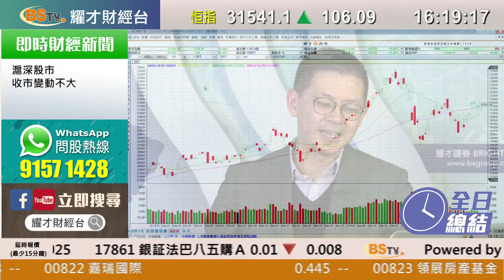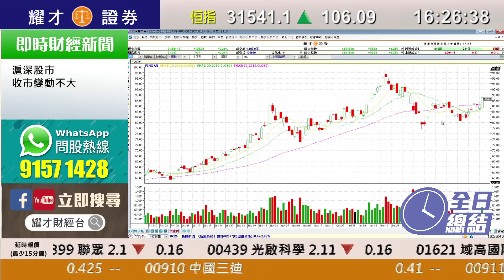耀才財經台 全日總結 林芷彤 譚智樂－港股低開高收，恆指全日升106點報31,541點，成交1107億